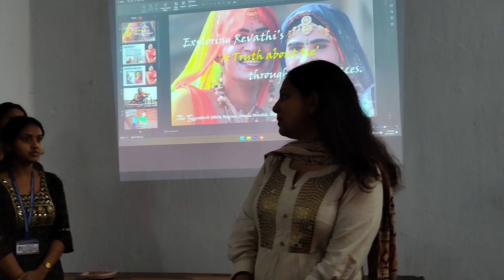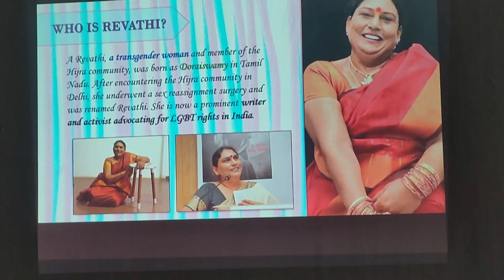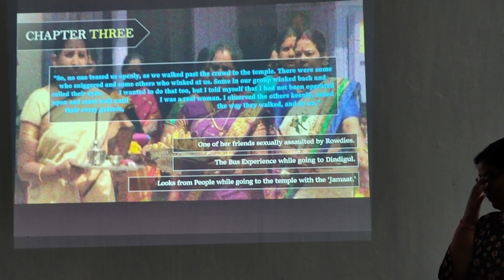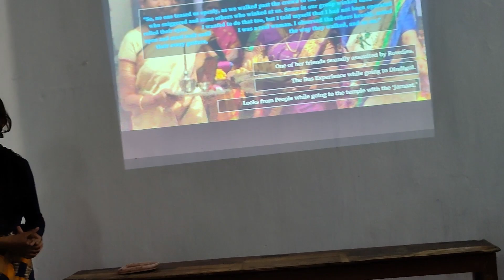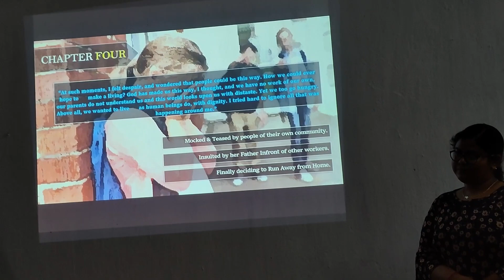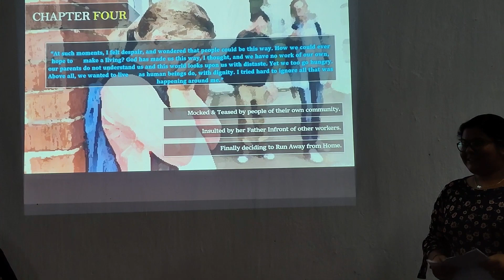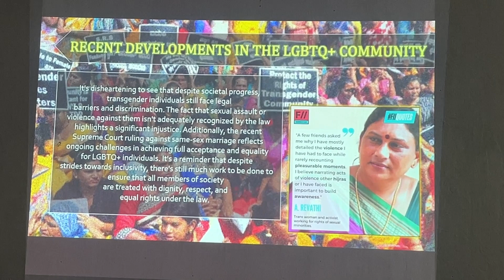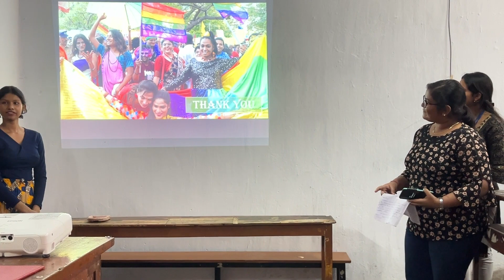Unveiling A. Revathi : The Truth about Me in Public Spaces | Dept. of English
Join us, Group C, also known as The Questers, as we delve into the captivating narrative of "The Truth About Me: A Hijra Life Story" by A. Revathi from a public spaces perspective. In this insightful exploration, we navigate the experiences of the Hijra community through the lens of public spaces, shedding light on the challenges, triumphs, and the quest for acceptance faced by Hijras in society. From the bustling streets to the quiet corners, we uncover the complexities of identity, belonging, and the quest for visibility. Tune in to gain a deeper understanding of the intersection between personal narratives and public spaces, as we embark on this enlightening journey together.

Mentor :  Samprikta Pal

Members :
Soumyashree Mondal
Ahana Mondal
Shila Murmu
Supriya Ghosh